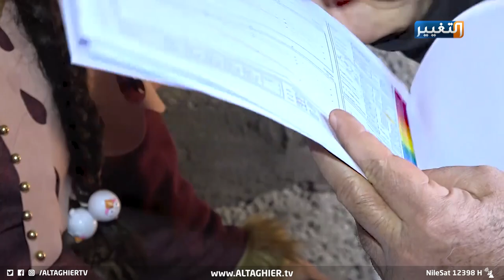طفلة يتيمة ستفقد بصرها بعد 3 اشهر.. فمن ينقذها؟ | تقرير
مريم.. يتيمة تعيش فوق اغنى مدن العالم مهددة بالعمى بعد 3 أشهر
في محافظة الذهب الأسود كما تلقب ... منح الأطباء في كركوك مدة ثلاثة شهور كحد اقصى لإجراء عملية للطفلة مريم او يسود الظلام عينيها طوال حياتها ... الطفلة اليتيمة تتطلع الى التفاتة حكومية او أخرى إنسانية على رغ من وجودها في اغنى مدن العالم بالثروات